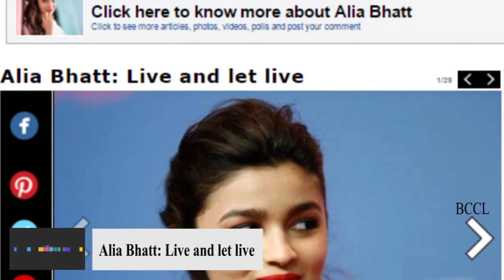Alia Bhatt Live and let live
Hold your horses and let us tell you the most important thing before you jump the gun. If you're thinking that Bollywood's most favourite punching bag, Alia Bhatt, has made yet another amusing statement then you are highly mistaken. For once, Alia has spoken about the most discussed topic in Bollywood and media - intolerance - and her statement is sharp, intelligent and mature to say the least. In a recent interview to DNA, when Alia was asked why she evades talking about political and sensitive issues, especially celebrities talking about 'growing intolerance', she said she doesn't find it important to give her opinion on every topic although she is very well abreast about what's happening in the society. "It is a hyper-opinionated time even about these opinions, so I am not doing anybody any harm by giving one less opinion. Why should I crowd the world with my opinions? Live and let live. That’s it. Let people have their own opinions and you just keep yours to yourself. There are too many opinions — some unnecessary, some great, some ridiculously stupid so I think I rather not say anything and keep my opinions to myself. I have an opinion, I know what my thoughts are but I keep them to myself," she stated matter-of-factly.